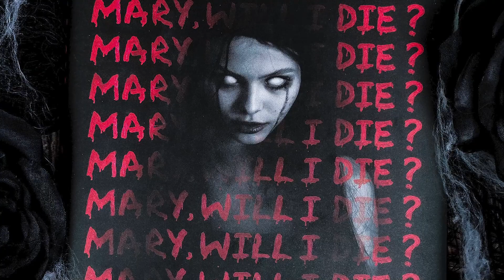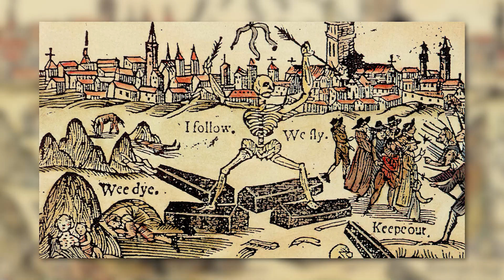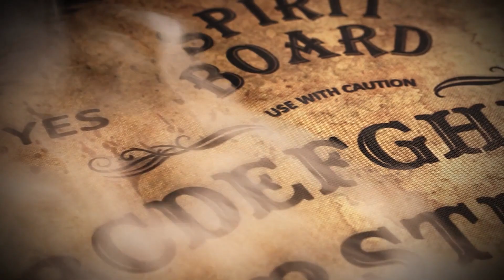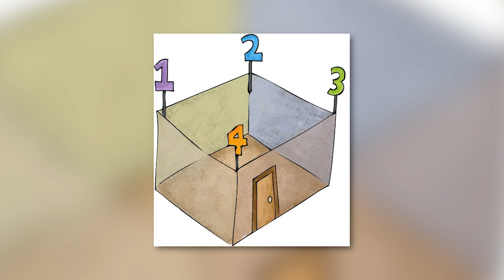Top 10 Scary Children Games You Should Never Play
In this video you will experience the dark side behind some childrens games we loved to play with friends. These scary stories will make you ask reddit if they are true scary stories. Are bloody mary and the Ouija board actually horror games or are they just scary urban legends?